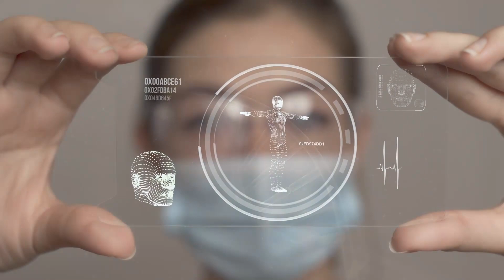How do you become an overweekend success with the Coronavirus vaccine?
How do you become an overweekend success with the Moderna vaccine? By working on Coronavirus the previous 6 years because of its pandemic potential.

Kizzmekia Corbett, Inspirational Woman In Tech

All elements from Pond5
Stock Media provided by Rashevskyi, yurgentum, Oleksandr1988, Science_Video, bluebackimage, DCPmedia, Hefrson, WladGo, Kazakov_alex, Groosha, lupmotion, MesmericPictures